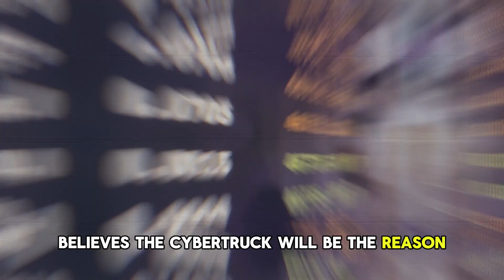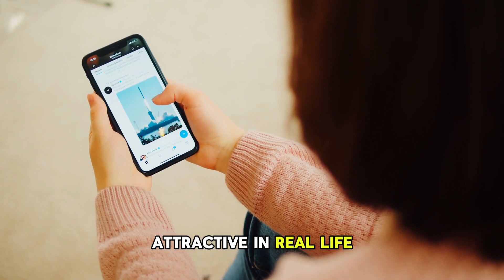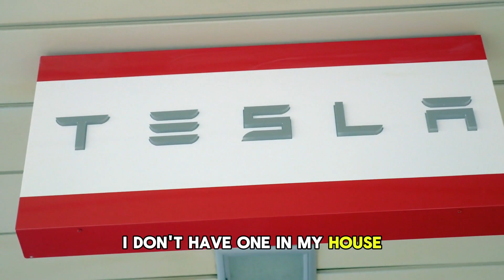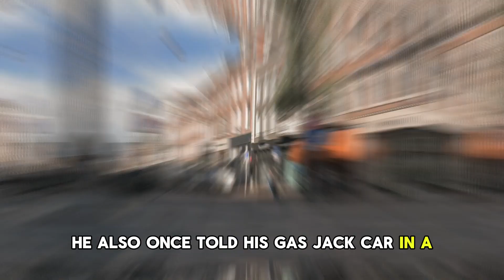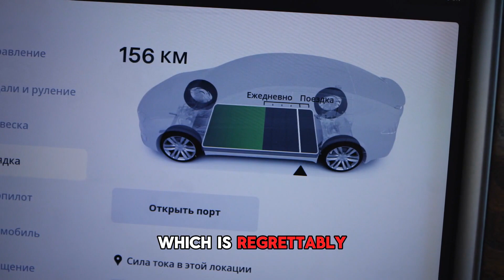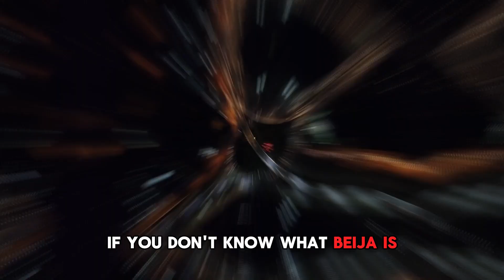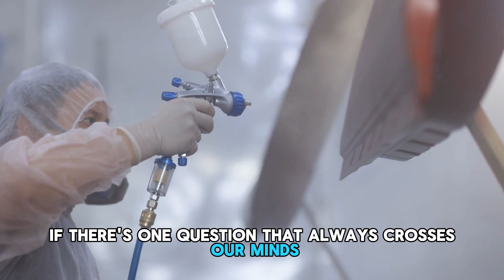Joe Rogan | Tesla Will BLOW UP When We Realize THIS About the CYBERTRUCK